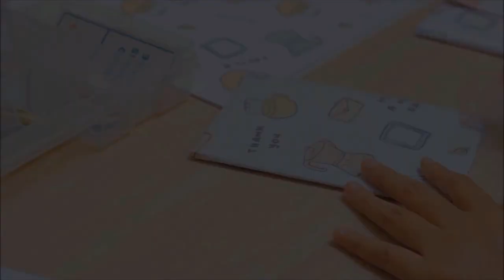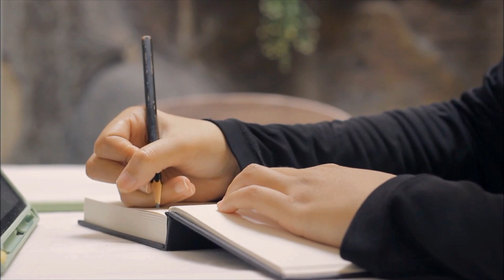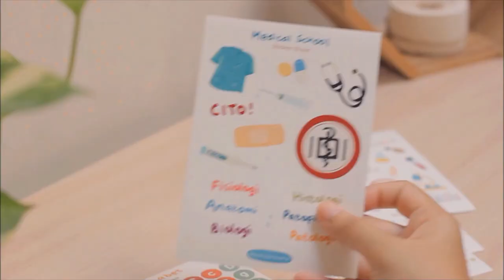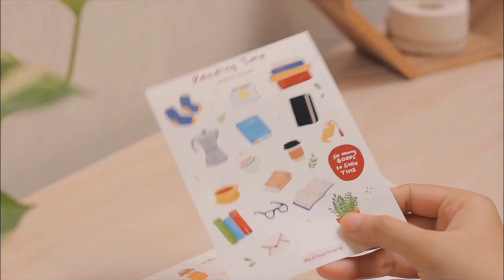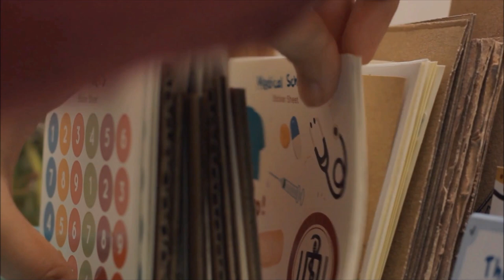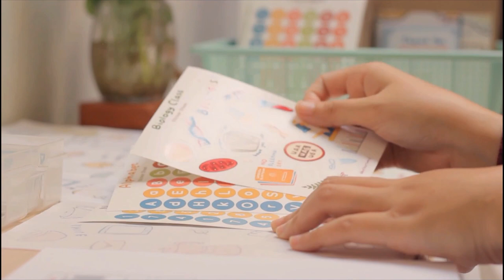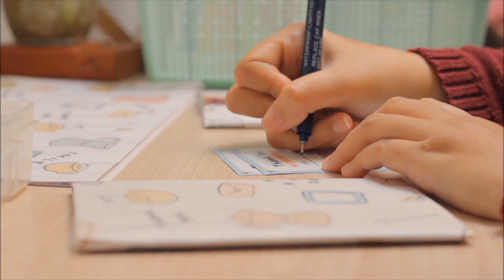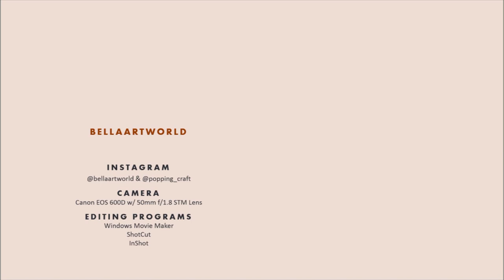STUDIO VLOG 03 : Shop Update & Packing Orders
Studio Vlog is back!!

Camera :
Canon 600d